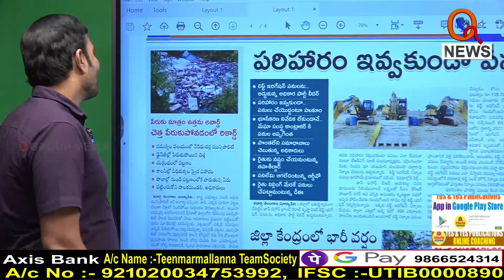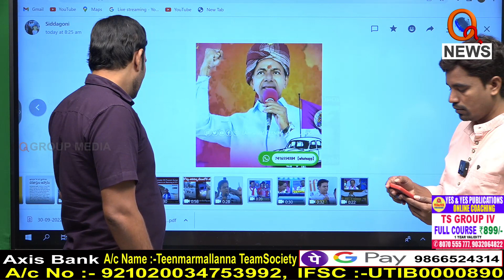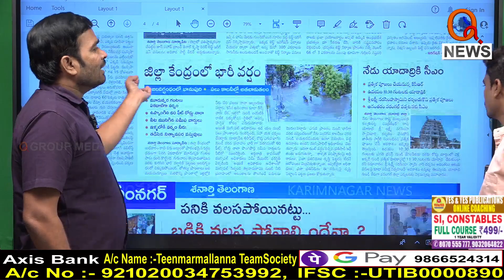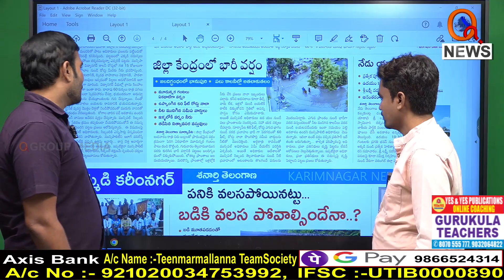Morning News Updates: Shanarthi Telangana Nalgonda Edition 30-09-2022|| QNews || QNewsHD